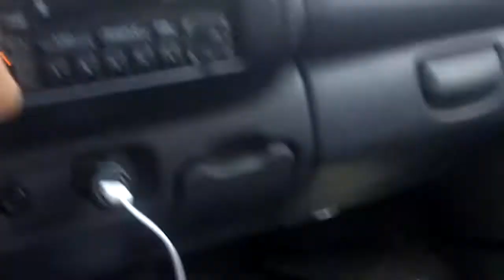Sebastian Top Secret fishing Spot (3 of 12)